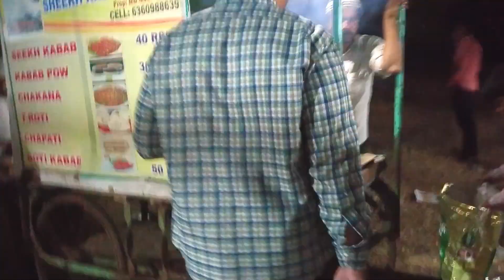chaukhandi dargah sandal | Quwali Program | hazrat khalilullah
Lots of

Imran vlogs
From-karnataka Bidar (india) imran vlogs